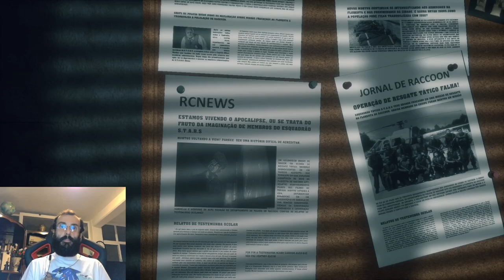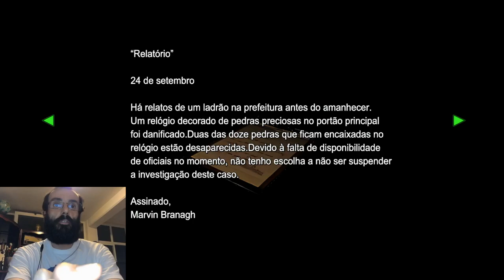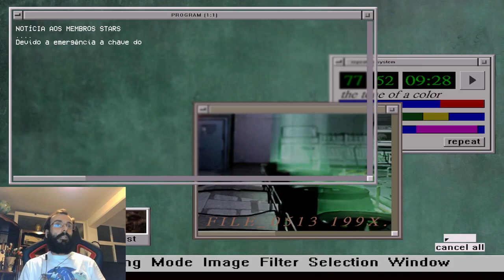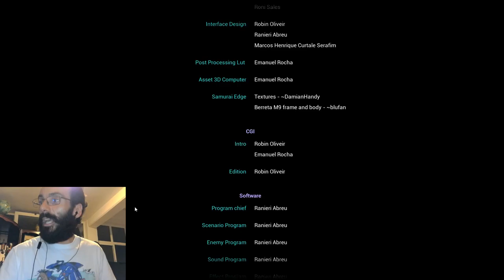Resident Evil 3 - Remake - Demo Feito Por Fãs / Fan Game Demo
A cidade está em ruínas devido à propagação do vírus, Jill Valentine para sobreviver tem de encontrar forma de fugir da cidade e chegar a um porto-seguro.
Pelo caminho irá encontrar mais sobreviventes? Tudo estará mesmo perdido?

0:00 – Introdução à Stream
2:20 – Bloco de Apartamentos da Jill
7:37 – Frente do Bloco de Apartamentos
8:43 – Armazém do Dário
10:47 – Pelas Ruas e Becos
21:50 – Butique
22:30 – Para o Restaurante
28:30 – Bomba de Gasolina
30:50 – Incendiando a Corda
33:03 – Indo para a Estação da Polícia
35:33 – Interior
51:23 – Fuga da Estação
53:47 – Fim da Demonstração e Pontuação
54:07 – Créditos e Finalização da Stream